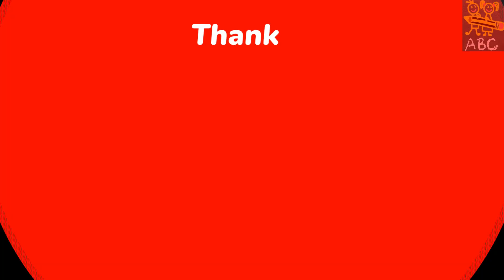Birds Names | पक्षियों के नाम | Birds Names with Pictures | Birds Name in English and Hindi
About this video:
In this video, you will learn birds name with
birds,top pet birds names, all birds names in english
and hindi with pictures, images, or photos with
pronunciations. panchiyon ke naam, pakshiyon ke
naam, birds ke naam english aur hindi mein.
Query solved:
1) birds name with pronunciation
2) birds name with sound in hindi
3) birds name with sound in english
4) indian birds name with sound
5) indian birds with name
6) all indian birds images with names
7) pakshiyon ke naam english mein
8) pakshiyon ke naam hindi mein
9) पक्षियों के नाम हिन्दी और इंग्लिश
10) pakshiyon ke naam hindi english mein

In this video I have shared 135 birds name in
English with pictures. This video will help you lots to enhance your vocabulary list.
Birds Vocabulary
Bird vocabulary
Bird vocabulary in English
names of birds
english vocabulary
english vocabulary channel
english words
birds names
birds names for kids
100 birds name
100 birds
all birds name
some birds name
birds names in hindi and english
Birds Name Hindi & English
bird name english
birds name list
birds pictures with names
birds names and pictures
Birds vocab

name of birds, birds n  ame 10, learn birds name, birds name for adults, birds with benefits, list of birds.

If you find this video useful, so please tap on the like